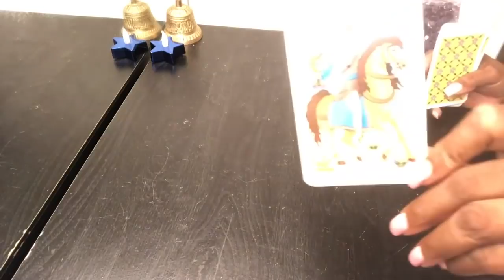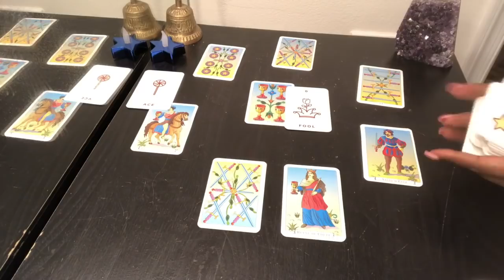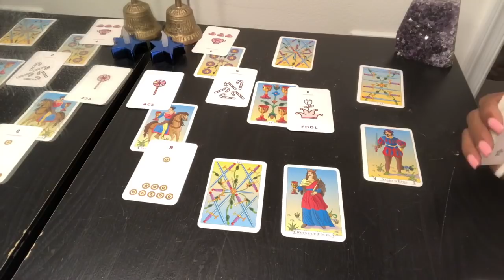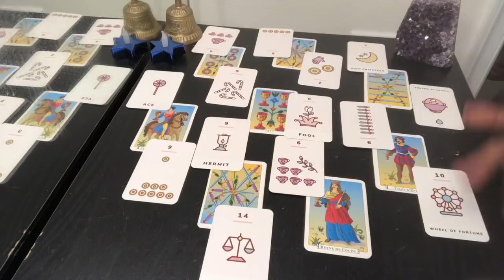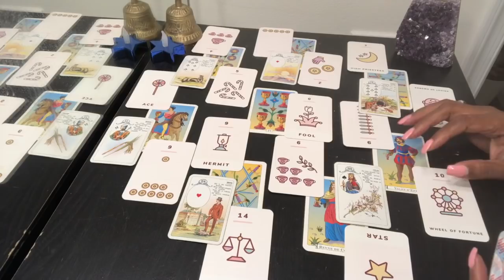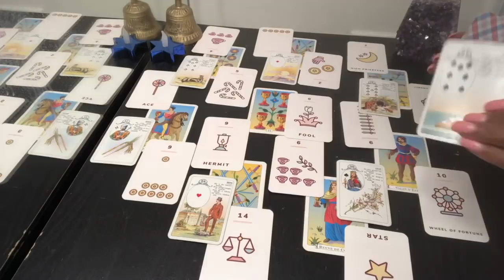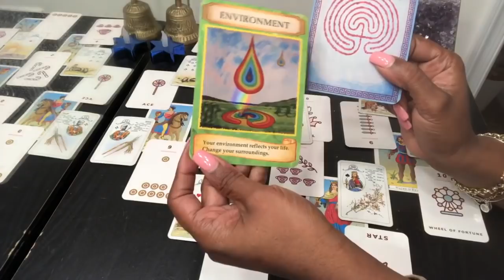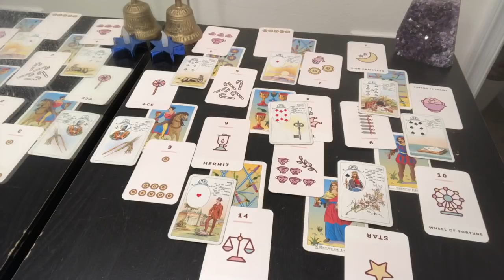LEO Psychic Tarot Reading | Weekly Horoscope | June 10-16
Find out what the 2nd week of June has to offer for you Leo signs. I use a combination of my gift, tarotcards, numerology and astrology to provide weekly energy vibration readings for all Zodiac Signs.